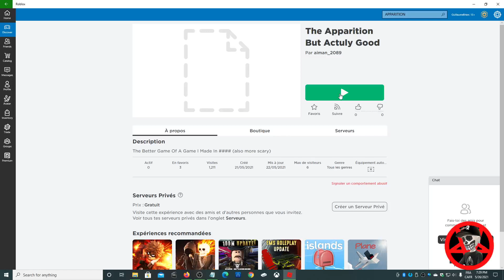Roblox The Apparition But Actuly Good